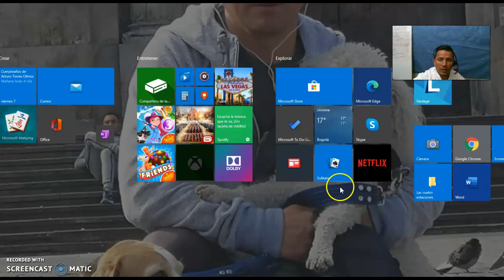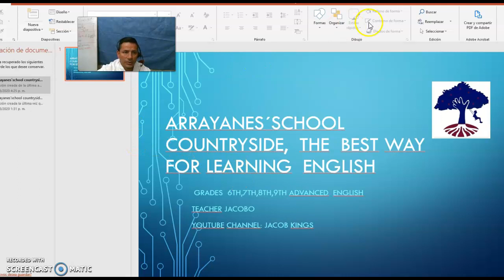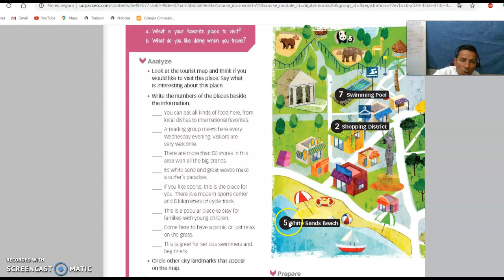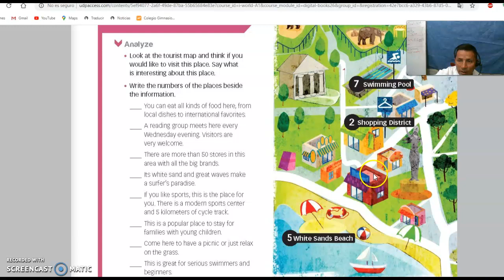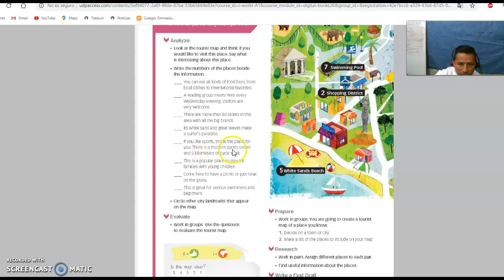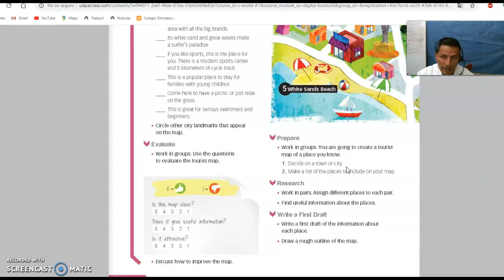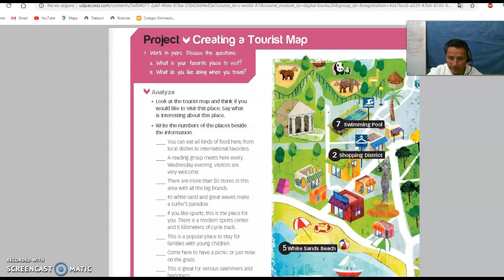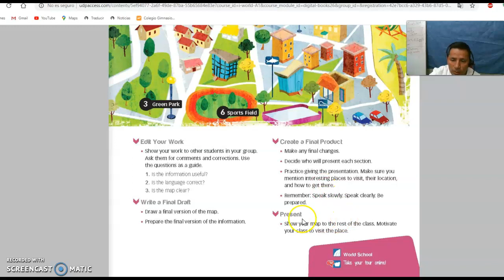6th grade pages 88,89 project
project